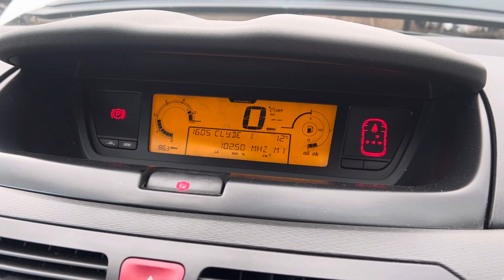Разборка Citroen-C4 Grand Picasso 2006-2013, 1,6 (VIN:VF7UA9HZCAJ683653) DG10ZXR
Основные характеристики:
Год выпуска: 2010
Двигатель: PSA9H0110JBCV0084667
Объём двигателя: 1,6
Тип двигателя: Дизель
Коробка передач: КПП 5-ст.мех.(МКПП)
Кузов: Минивэн
Смотри каталог запчастей Citroen-C4 Grand Picasso 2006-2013 на :
⏰ Режим работы колл-центра:
08:00 – 20:00 – ежедневно